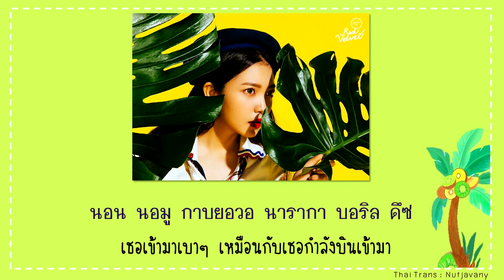[THAISUB] Red Velvet - Mosquito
Song : Red Velvet - Mosquito
// Korean Lyrics & Eng. Trans : kpopeveryday//
// Thai Lyrics & Thai Trans : Nutjavany//

เพลง Track ที่ 4 ในมินิอัลบั้ม Summer magic ของ Red Velvet เพลงนี้ออกแนวเธอน่ะน่ารำคาญเหมือนยุงเลย 555555 หากมีข้อผิดพลาดประการใดขออภัยไว้ ณ ที่นี้ด้วยนะคะ ^^

Summer Magic Album :
Track 1 : Power Up
Track 7 : Bad Boy" (English Version)